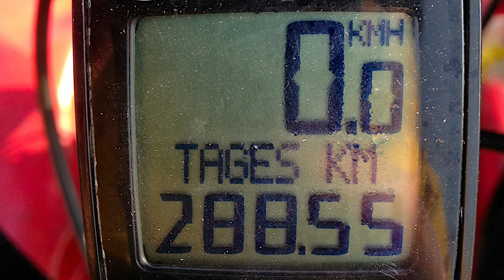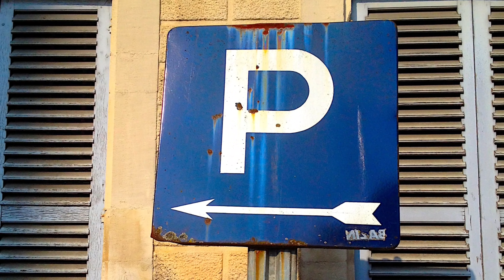Straße nach Gibraltar - Radreise Tag 5 - Pilger für einen Tag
Der Winter meldet sich vollends zurück auf meiner Radreise nach Gibraltar. An Tag fünf folge ich Landstraßen und Radwegen am Vogesenwestfuß und langsam reift eine Idee, die die Gesamtstrecke um mehrere hundert Kilometer und ein paar Tage verlängern wird. Da das Langstrecken-Radreise-Projekt mit offenem Ende angelegt ist, ist das kein Problem.
Über mich
Ich bin Reisender, Künstler und Blogger.
Hier gibt es Videos von meinen Fahrradreisen, meist kleinere Touren in Deutschland, Frankreich und der Schweiz. Manchmal darfs aber auch etwas mehr sein.
Als reisender Konzeptkünstler radele ich rund um Länder und Regionen. Darüber berichte ich in verschiedenen Blogs.
Meine Radreisen führten rund um Rheinland-Pfalz, das Saarland, Bayern und die Schweiz.